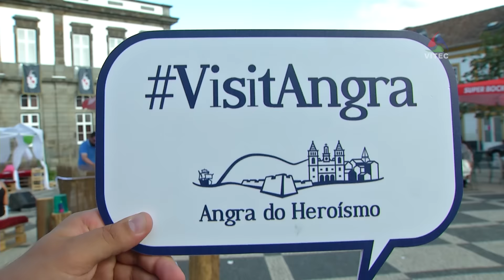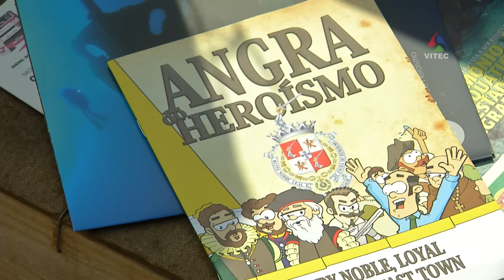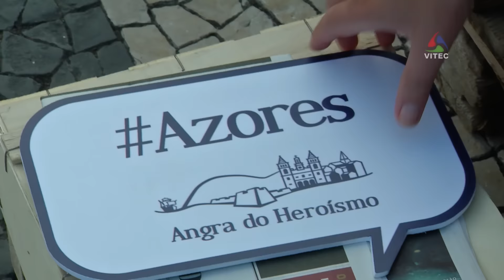Sunset - Terceira Dimensão 297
Angra Sunset, um concerto de música electrónica ao pôr-do-sol. A iniciativa é da responsabilidade da Câmara Municipal e abriu o último dia das comemorações do aniversário da cidade de Angra.